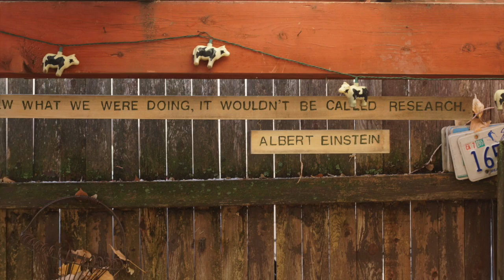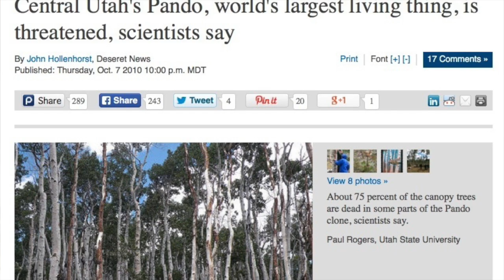Pando (Aspen) | The Cost of Being Different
Paul Rodgers talks about the world's largest living being an Aspen colony in Central Utah.